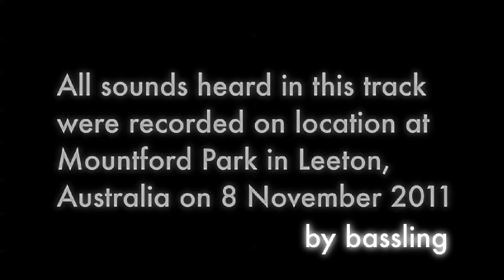Mountford Park, Leeton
and hear my album of remixed Leeton playgrounds!